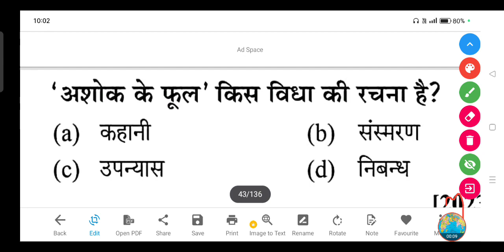'अशोक के फूल' किस विधा की रचना है?- (a) कहानी (b) संस्मरण (c) उपन्यास (d) निबन्ध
'अशोक के फूल' किस विधा की रचना है?

(a) कहानी

(b) संस्मरण

(d) निबन्ध